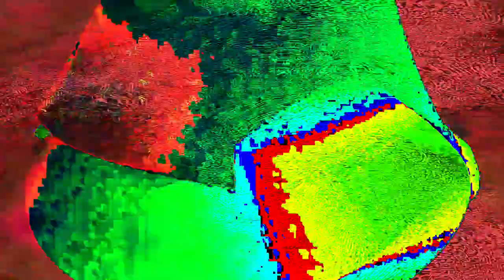[EPILEPSY WARNING] Movie 24 02 05 17h43m11s